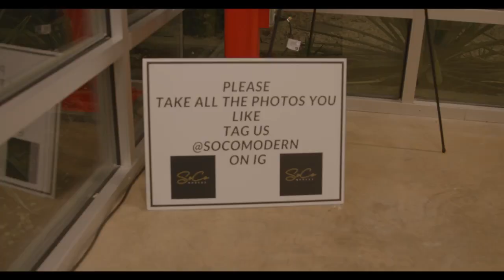Badass Women ATX Gallery Show Recap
Thank you to @ATXthejungle for the recap video!